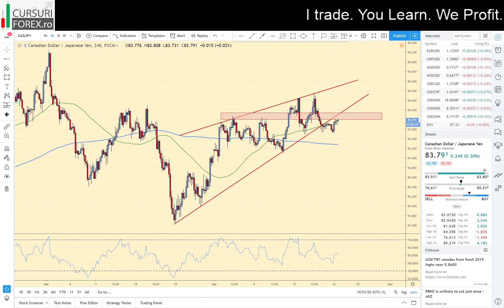CADJPY Analiza Tehnica & Fundamentala - 22.04.2019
Analiza Forex GRATUITA de saptamana aceasta are in prim plan paritatea CADJPY.

Shhh…liniste, pietele dorm. Cel putin asa se simte, cu volatiltiatea scazuta pe piata FX chiar si pe cele mai lichide paritati cum ar fi EURUSD si GBPUSD. Insa este ceva obisnuit, in perioada sarbatorilor Pascale sa avem o saptamana mai linistita.
Coreland graficul de S&P500 si yenul japonez graficul in focus pentru saptamana ce urmeaza este CADJPY deoarece avem BOC (Bank of Canada Rate Statement). Banca Canadei va sublinia probabil situatia actuala privind incetinirea pietei imobiliare si datoria record a populatiei asupra caselor si probabil vor evidentia si razboiul comercial dintre US – China ca un potential risc si impact asupra exporturilor. In concluzie, sunt sanse destul de mari sa vedem un ton Dovish. Daca in caz vom avea parte de un discurs Dovish ma intereseaza o pozitie Short pe CAD.
PS: In caz de o surpriza, si un ton Hawkish bineinteles ca scenariul de Short iese din discutie. Vezi video pentru detalii!

Succes! Happy Easter!

Vrei sa devii un trader profesionist? Urmeaza cursul Forex One

I Trade. You Learn. We Profit